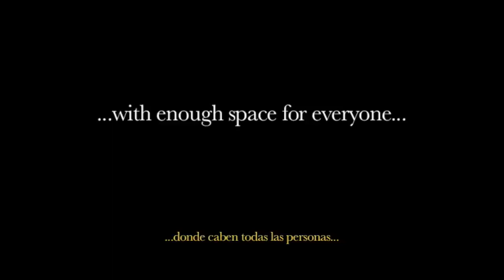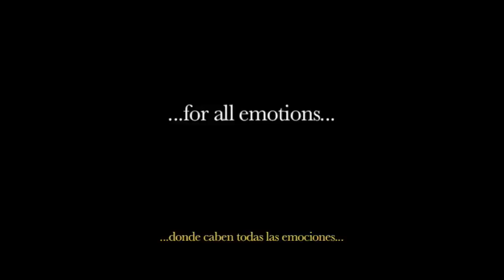Trip to the red planet (documentary about Clowns Without Borders by Sánchez Alonso)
Photo-teaser of Sanchez Alonso's next project, a documentary movie about "Clowns without borders" (Payasos sin fronteras). Shooting dates from March to May. for more info.